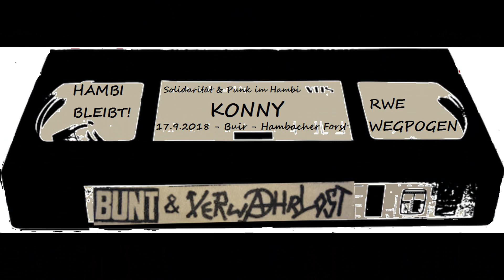Konny - live - 17.9.2018 - Buir am Hambacher Forst * Hambi bleibt! *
Solidarität & Punk im Hambi! *** HAMBI BLEIBT! ***

Unterstütze auch Du den Hambacher Forst und mach mit beim aktiven Klimaschutz! Komm vorbei! RWE den Mittelfinger zeigen und den richtigen Stromanbieter wählen. FCK RWE! FCK CPS!